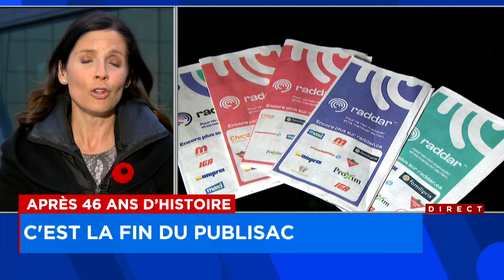C’est la fin pour Publisac après 46 ans d’histoire - explications 17h